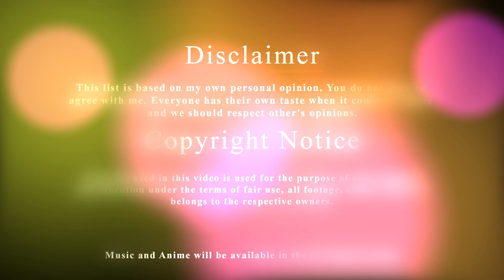Top 10 Reverse Harem Anime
Anime Used:
10. Uta no Prince-sama Maji Love 1000%
9. Kamigami no Asobi
8. Hakuouki Reimeiroku
7. Fushigi Yuugi
6. Fruits Basket
5. Yamato Nadeshiko Shichihenge
4. Hanasakeru Seishounen
3. Saiunkoku Monogatari
2. Akatsuki no Yona
1. Ouran Koukou Host Club